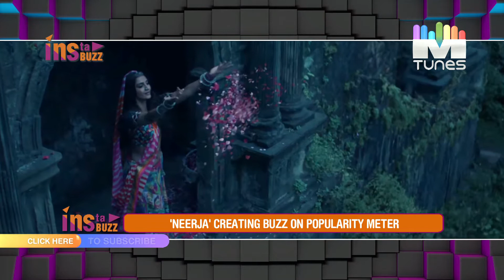'Aankhein Milayenge Darr Se' Song Launch | Sonam Kapoor | Shekhar | Shabana Azmi | MTunes HD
'Aankhein Milayenge Darr Se' Song Launch | Sonam Kapoor | Shekhar Ravjiani | Shabana Azmi | MTunes HD